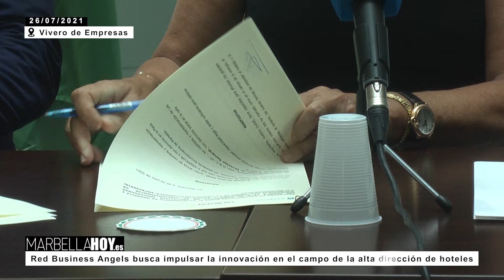210726 Convenio Les Roches Ayuntamiento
Ayuntamiento y Escuela internacional de alta dirección hotelera Les Roches, han creado la ‘Red Business Angels Marbella’, para aunar talento e inversión, fundamentalmente en el ámbito tecnológico y de la innovación.